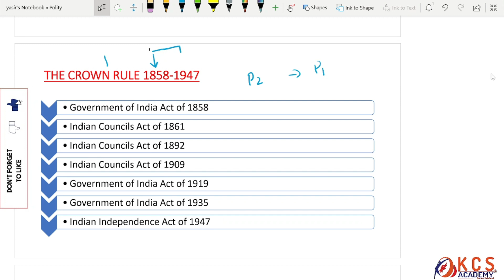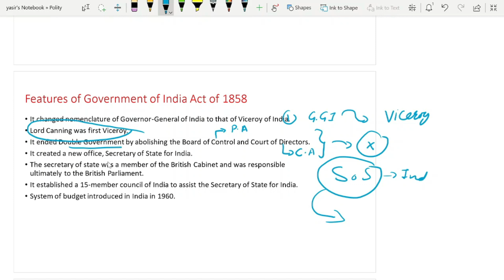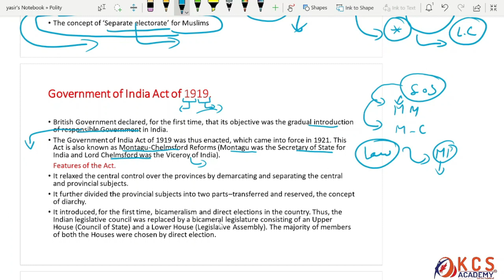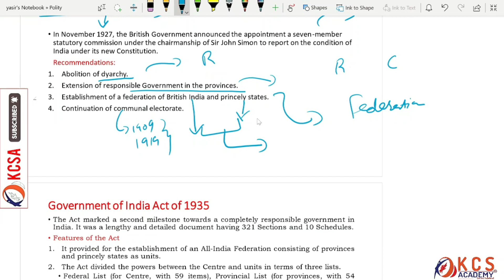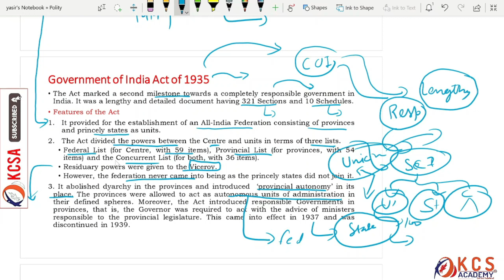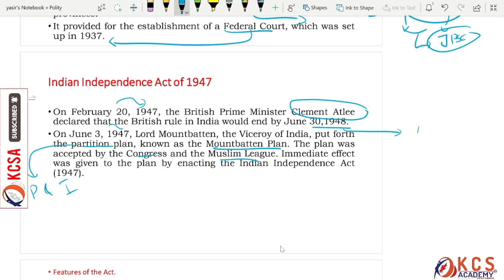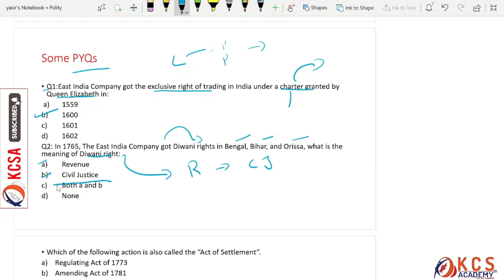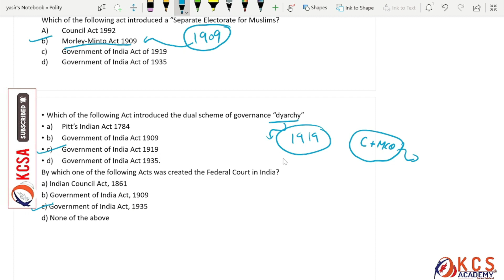LEC-01 Indian Polity Historical Background (part 2) by Er. Mubashir Ahmad for JKSSB (Vlw) posts..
In this session Educator will be discussing the Historical Background (part 2) & PYQ of Indian Polity regarding the syllabus of Exams viz JKSSB panchayat secretary (VLW),  inspector finance, & Medical Social worker. watch the complete video to boost your preparation to the next level.